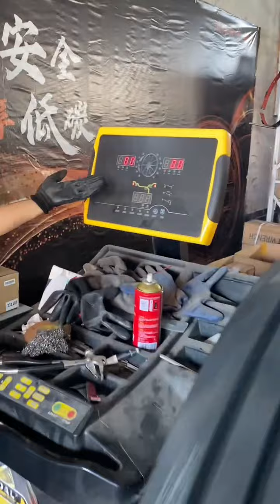How to Fast Change tires and Repair Machine and Easy Change tires Part 3830